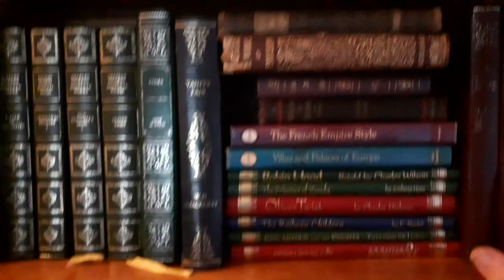Chateau Faux Renard or (The Fake Fox Chateau) DIY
A continued perambulation around the little fake chateau that is our home, snippets of showing you parts of the house that I have accomplished thus far, and looking forward to showing you how to DIY (do it yourself).
Cheers from the Prince and the Puppy...